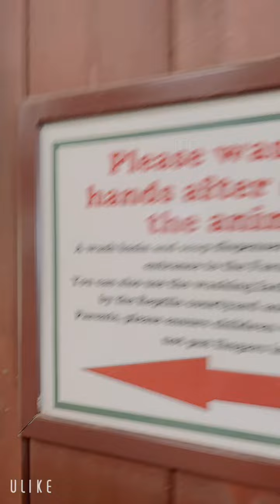Like an ostrich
Cotswold wildlife at Bradwell grove Uk